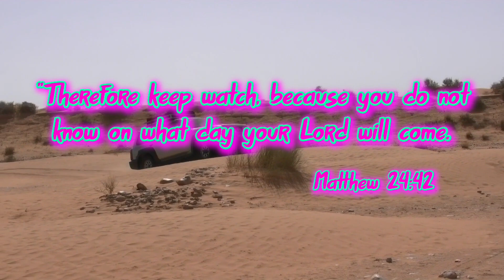Hulvey - Ready Or Not (Visualizer)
✞✞ REMNANTBYGRACE PRESENTS // Hulvey - Ready Or Not (Visualizer) ✞ ✞